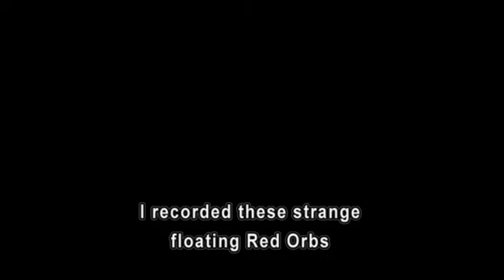Project 365: Day #128 Free Comic Book Day and U.F.O's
Its free comic book day and watched strange unkown flying obejects in the night sky here on Long Island NY.